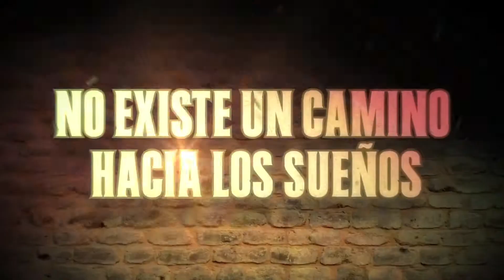El Mariachi Gringo Trailer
El Mariachi Gringo es una película dirigida por Tom Gustafson, que intenta resaltar la cultura mexicana. Cuenta con las actuaciones de Martha Higareda, Shawn Ashmore y Lila Downs.
Retrata la vida de Edward (Shawn Ashmore) de origen norteamericano, su pasión por la música mexicana lo lleva a viajar a Guadalajara para convertirse en Mariachi. En el camino encontrará en dos guapas tapatías, sentimiento que nunca imaginó, Lilia (Martha Higareda) y Sophia (Lila Downs). El Mariachi Gringo explora a través de la música, la búsqueda de un sueño, a pesar de los obstáculos culturales, personales, sociales y los límites geográficos.